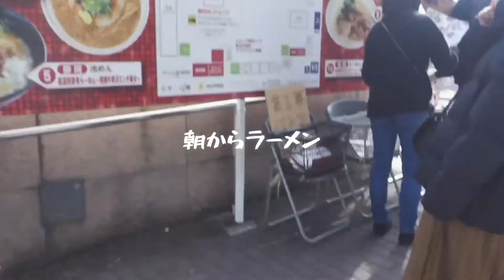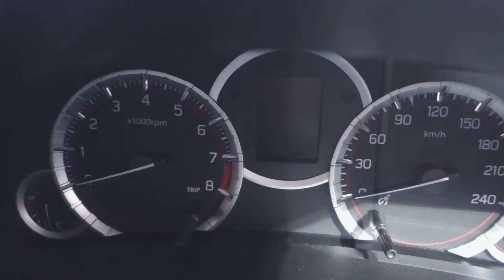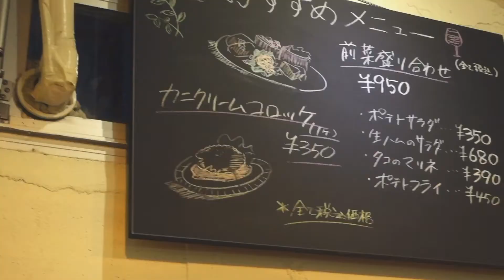【Vlog】#4 名古屋で雑貨屋巡り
R2/2/2

名古屋 大須~栄
　雑貨屋巡り

【撮影】SONNY / RX100M3
                iPhone11 Pro

【使用曲】
・Decline / Endlessly